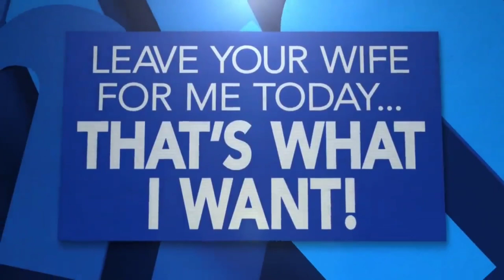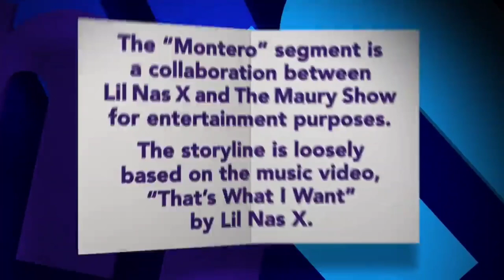Leave Your Wife For Me Today... That's What I Want! (2021) - End Credits (FT. Lil Nas X.)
Credit To @Maury!